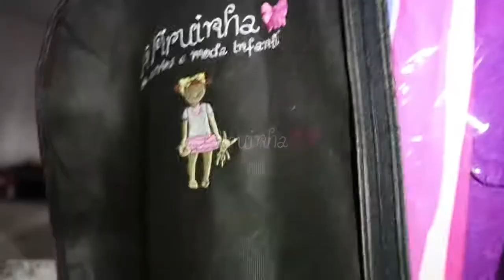A Piruinha: bastidores e melhores momentos do desfile no GFW Kids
Video Maker: Pedro Vitor Martins
Briefing: vídeo dos bastidores e melhores momentos do desfile da marca A Piruinha no Goiânia Fashion Week Kids

Mês/Ano: 09/2018